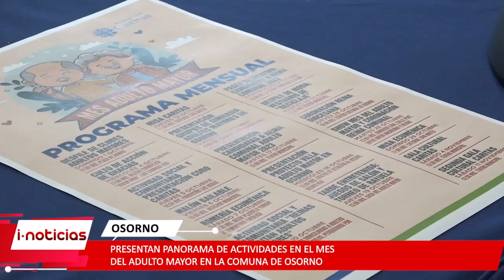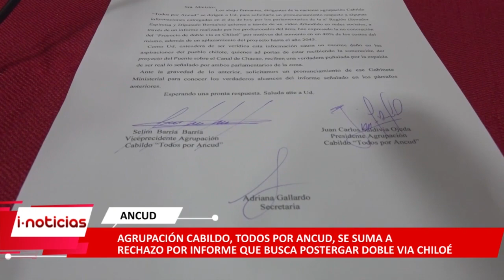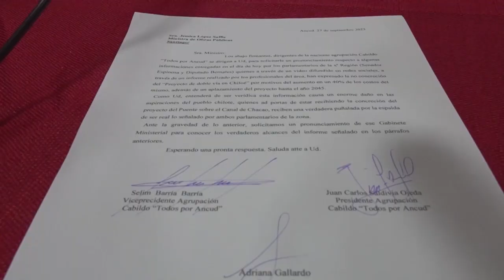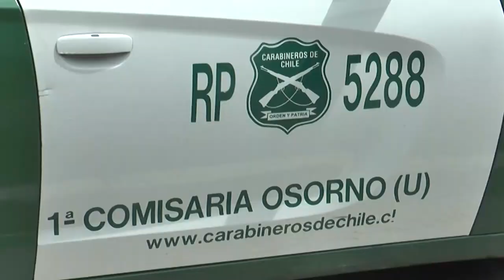Tvinet presenta: Resumen de noticias (25 al 29 de septiembre)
Conozca de todo lo que fue de mayor importancia en la Región de Los Lagos a través del Resumen de informaciones de Tvinet